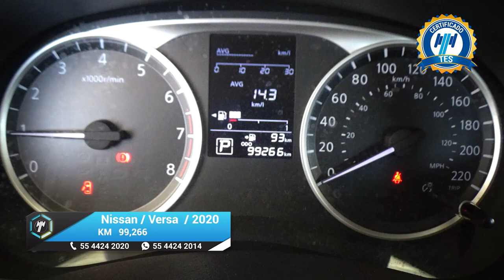Nissan / Versa / 2020 - 17665